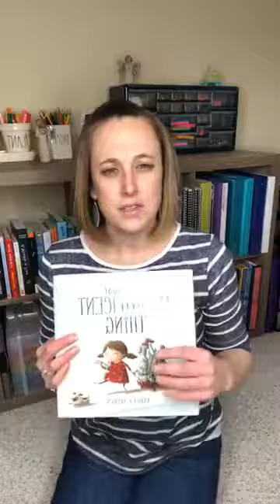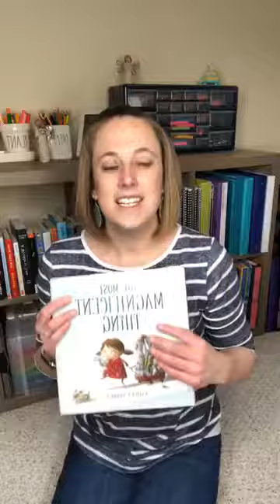Colorful Classroom Read-Alouds: The Most Magnificent Thing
Today's book is great for teaching perseverance and growth mindset! Take a peek to learn more about this book.

Sara :)